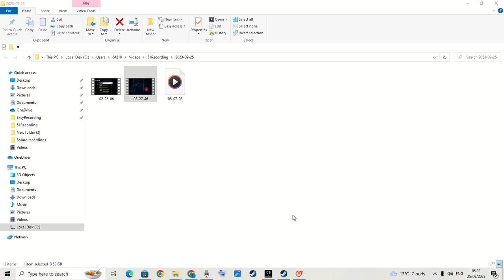Entropy Zero 2